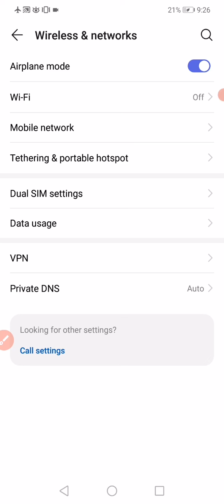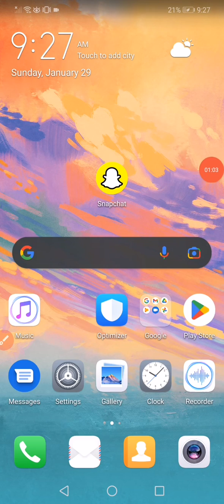How to Fix Snapchat Support Code SS09 on Android and IOS iPhone